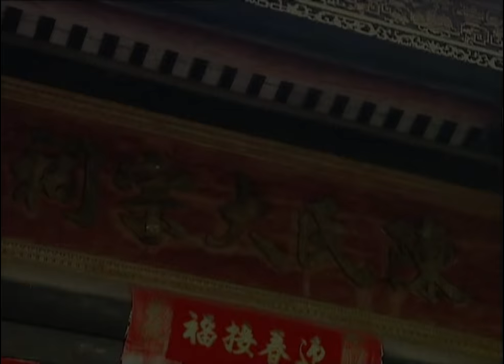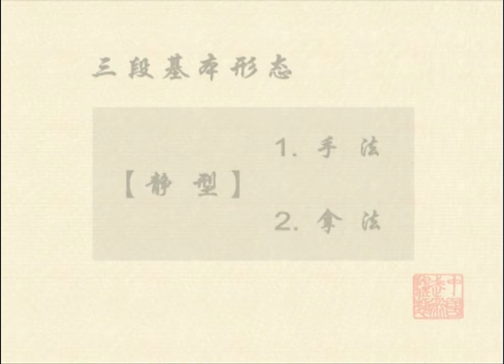Yongchun quan 3 duan wei Chinese Wushu Duanwei System yong chun quan - Wing Chun - 咏春 - Wing Cheun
3 duan Yongchun quan Chinese Wushu Duanwei System
Approved by Chinese Wushu Association. Examination Criteria of Technique of Chinese Wushu Duanwei System .

Wing Chun kungfu is the most common romanization, from the Cantonese pronunciation. simplified Chinese: 咏春; traditional Chinese: 詠春; Cantonese Yale: Wing Cheun; pinyin: Yǒng Chūn; literally: Spring Chant. It is also romanized as Ving Tsun or Wing Tsun, and sometimes the characters are substituted with a homonym 永春 Cantonese Yale: Wing Cheun; literally: Eternal Spring.  The alternative characters 永春 eternal spring are also associated with some other southern Chinese martial arts, including Weng Chun Kung Fu and Yong Chun.

Both the Wai Yan (Weng Chun) and Nguyễn Tế-Công branches use different curricula of empty hand forms. The Tam Yeung and Fung Sang lineages both trace their origins to Leung Jan's retirement to his native village of Gu Lao, where he taught a curriculum of San Sik.

The Siu Lim Tau of Wing Chun is one long form that includes movements that are comparative to a combination of Siu Lim Tau, Chum Kiu, and Biu Ji of other families.
simplified Chinese: 黐手拢; traditional Chinese: 黐手攏; literally: "Sticking Hands Set".

You are watching video - Yongchun kungfu quan 3 duan wei Chinese Wushu Duanwei System yong chun quan -  Wing Chun - 咏春 - Wing Cheun Chi Sau 黐手 Southern martial arts three duan  wushuodessa wushuvision